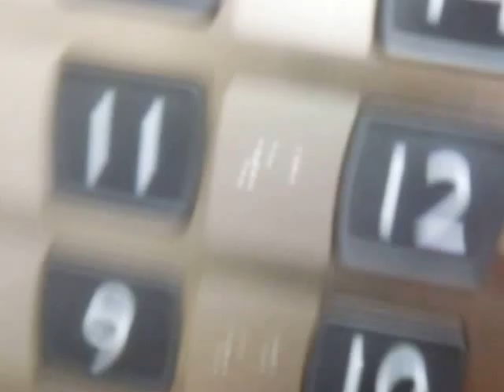熊本市役所の南側エレベーター（左側･上り編･休日）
熊本市役所の南側エレベーターです。ネクスキューブに更新済みで、更新前はエレペットでした。アナウンスは新しく、戸開きアナウンスがありますが、方向アナウンスの後に流れます。かご内のインジケーターは液晶も搭載されています。2基とも車椅子対応です。土日祝日は閉庁日で14階の展望ロビーとレストランしかやっていないため、1階と14階以外不停止で、南側のみ利用可能です。撮影当時は土曜日だったため、1階と14階以外は不停止でした。2基のうち、上りは左側を撮影しました。
定員と積載を忘れました。

メーカー：三菱
設置台数：2基(群管理)
アナウンス：あり
到着チャイム：あり
車椅子操作盤：あり
停止階：B1,1,2,3,4,5,6,7,8,9,10,11,12,13,14
停止可能階(休日)：1,14
用途：乗用
定員：17名(恐らく)
積載：1150kg(恐らく)
ドア：2枚両開きドア
設置年度：1981年
リニューアル年度：2012年度頃